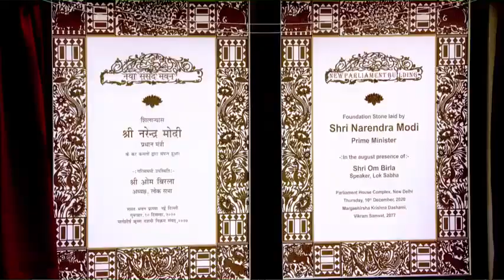PM Modi sheds light on the democratic history of India... Watch video!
Prime Minister Narendra  Modi's speech at foundation stone laying ceremony of New Parliament Building